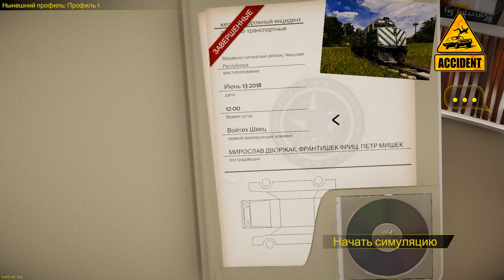ПОЕЗД ВЛЕТЕЛ В МАШИНУ ( Accident ) #8 / ПРОХОЖДЕНИЕ НА РУССКОМ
ОПИСАНИЕ:
Стань журналистом, исследующим старые автомобильные аварии. Помоги пострадавшим и окажи первую помощь, найди доказательства и воссоздай события, чтобы узнать, что же в действительности случилось.

СЮЖЕТ:
Участвуй в различных спасательных миссиях: от простых столкновений машин до серьезных цепных аварий в разных местах, при различных погодных условиях и даже в разное время. Получай опыт и учись помогать людям в реальных жизненных ситуациях.

ОСОБЕННОСТИ:
Обследуй пострадавших.
Принимай решения.
Перемотка времени.
Найти причины несчастных случаев.
Различные сценарии спасательных миссий.